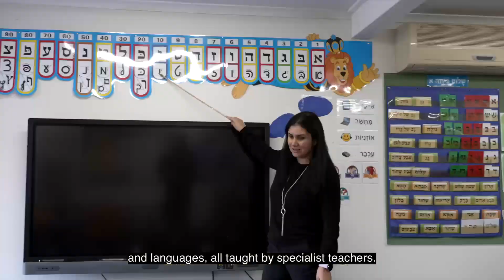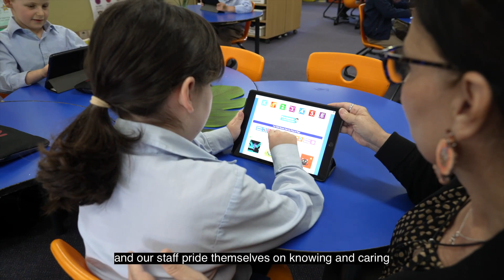Masada College Kindy Video - May 2024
Learn about Masada College's unique Kindergarten Program and educational offer.

Masada College Kindergarten fosters a warm, inviting, and nurturing environment for all students. Rooted in Jewish values, we are proud of our diversity whilst fostering a deep sense of belonging and acceptance.